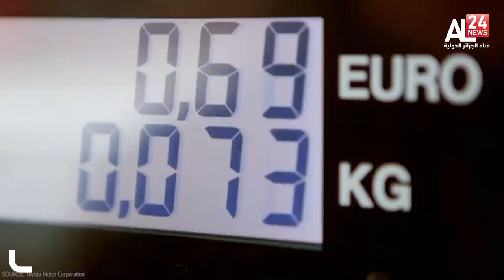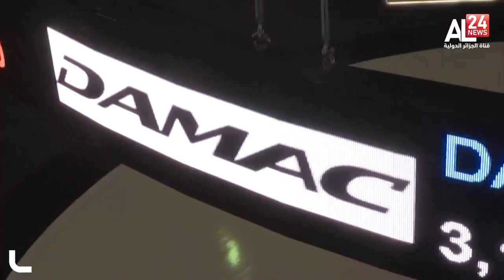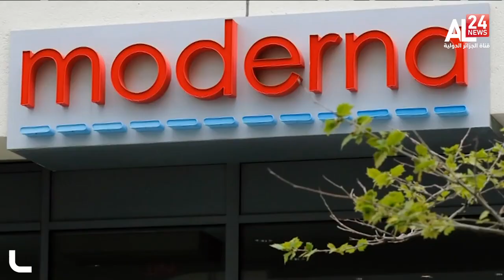النشرة الاقتصادية ليوم 29 11 2021